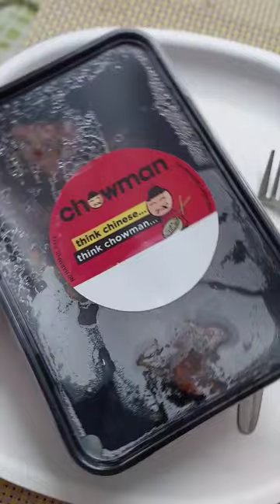Chicken Drumsticks from Chowman...